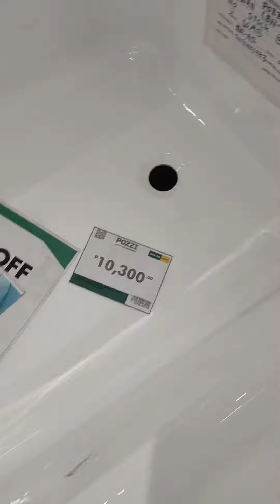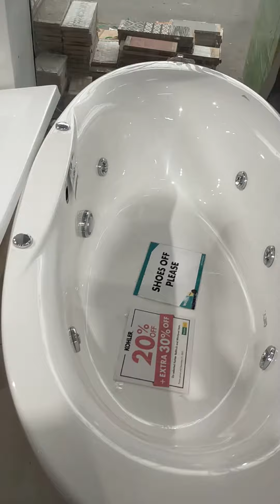BATHTUB 🛁 PRICE @WILCON POZZI